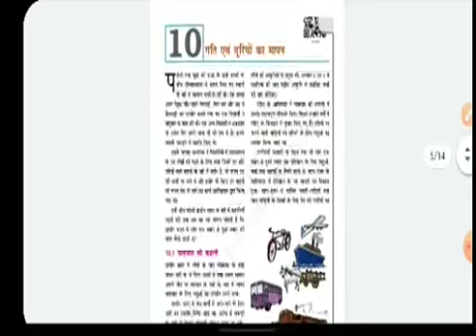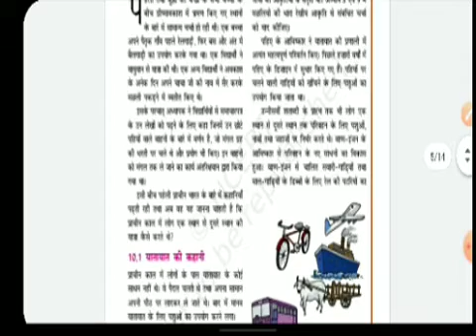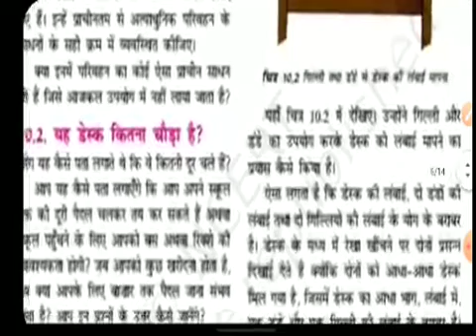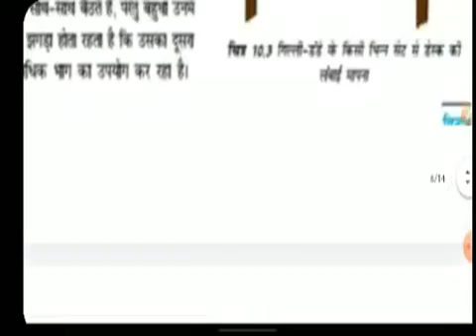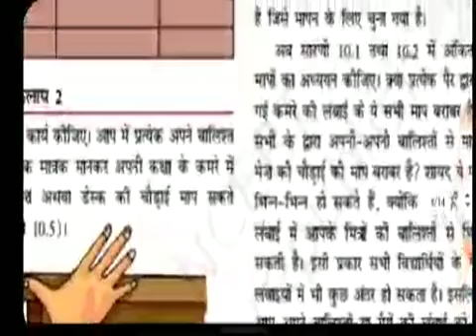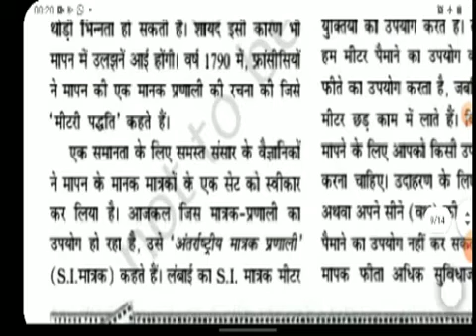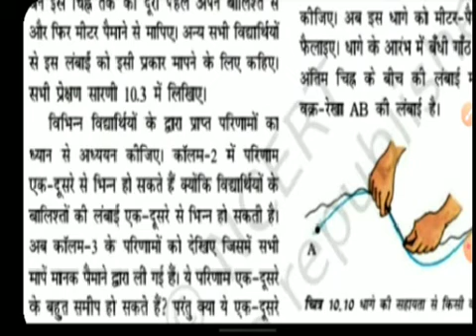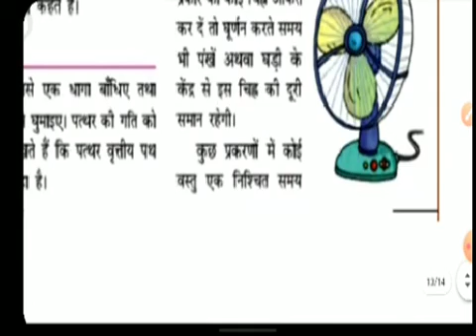गति एवं दूरियों का मापन, Science Class-6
Mr  Ranjan Dey (Astt Teacher)